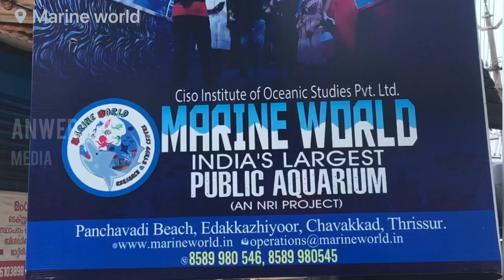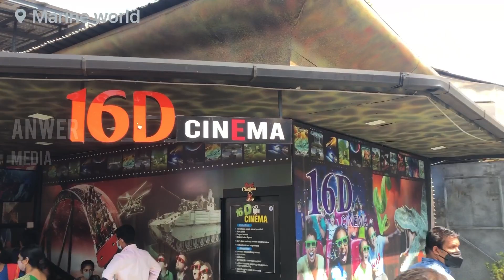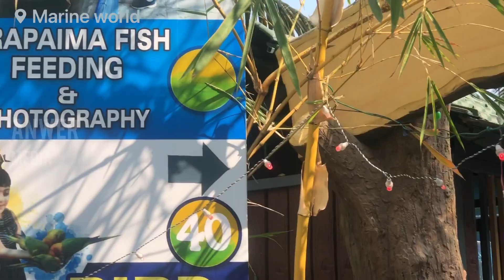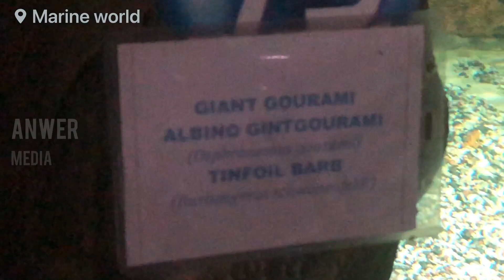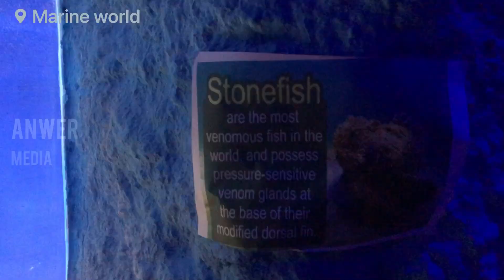കണ്ണിമ വെട്ടാതെ നോക്കി നിന്ന് പോകും !! MARINE WORLD India’s Largest Public Aquarium || Chavakkad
Marine World is open: Mon - Fri 11:30 AM - 6:30 PM; Sat - Sun 11:00 AM - 7:00 PM

AWESOME AQUARIUM
CISO Institute of Oceanic Studies Pvt Ltd.

India’s Largest Public Aquarium ” Marine world” is home to a variety of small to large magnificent aquatic species accommodated in life-sized tanks and overhead aquarium.

Ciso Institute Of Oceanic Studies Private Limited is a techno commercial venture started in 2007 by a team of expat businessmen and engineers dedicated to the popularization and awareness creation of the knowledge related to oceans, marine & freshwater animals.

AWESOME FISHES
IN OUR AQUARIUMS
Fish are aquatic, craniate, gill-bearing animals that lack limbs with digits. They form a sister group to the tunicates, together forming the olfactory. Included in this definition are the living hagfish, lampreys, and cartilaginous and bony fish as well as various extinct related groups.